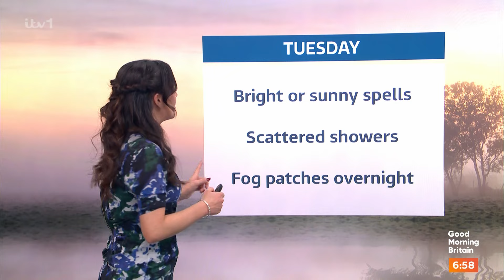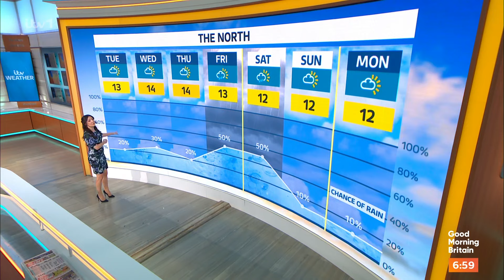Laura Tobin - GMB Weather 22Oct2024